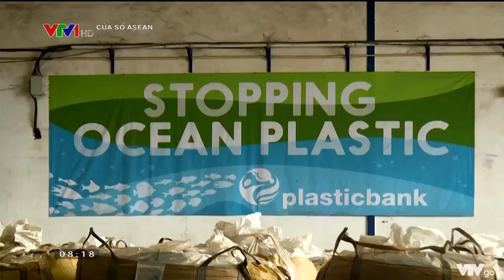NGƯỜI ĐI TIÊN PHONG DỌN SẠCH RÁC THẢI NHỰA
Một doanh nghiệp Indonesia tiên phong trong việc tái chế rác thải nhựa, biến nguy cơ thành cơ hội.